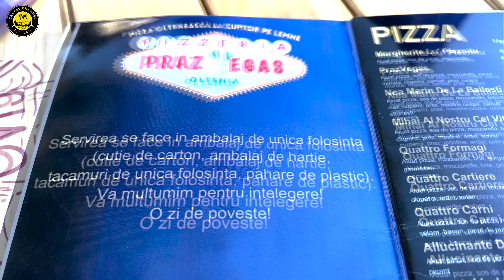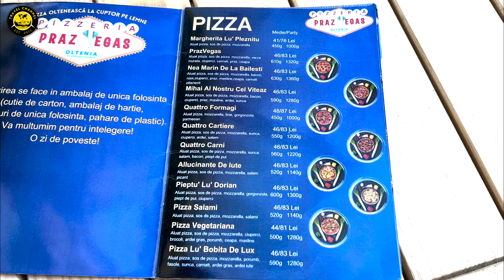Pizza lui Ciprian Ogarca la PrazVegas 🍕 | Merită hype-ul MasterChef? 🤔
Am fost la PrazVegas, pizzeria lui Ciprian Ogarca, câștigătorul MasterChef România, să vedem dacă pizza chiar merită tot hype-ul! 🍕🏆 Ciprian a câștigat inimile publicului cu abilitățile sale culinare, dar cum se descurcă atunci când vine vorba de propria pizzerie? 🤔 Am încercat câteva sortimente de pizza și am analizat totul: de la gust, ingrediente și atmosferă, până la preț.

👍 Dă un like dacă îți plac review-urile de mâncare și spune-ne în comentarii ce restaurant ai vrea să vizităm următorul!

0:00 – "Intrăm în PrazVegas – Pizzeria lui Ciprian Ogarca 🍕🏆"
0:52 – "Ce surprize are meniul? 😲🍽️"
1:53 – "Am încercat Pizza Salamil și provocatoarea Pizza PrazVegas (cu varză acră)! 😋🤯"
3:22 – "Merită hype-ul? Ce ne-a plăcut și impresii finale! 🤔👍"
Toate drepturile rezervate, nu copiati, nu repostati
videoclipurile.